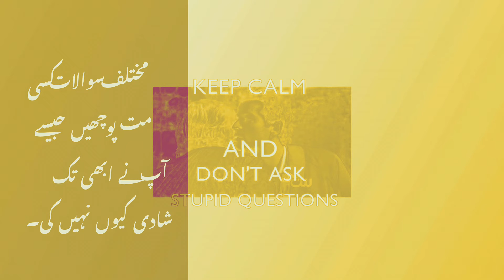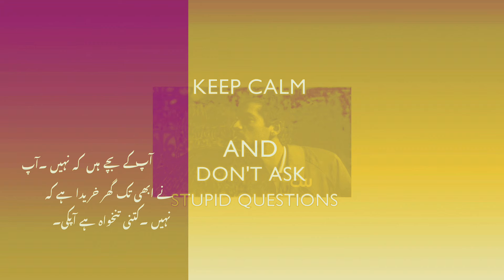GHAZAL TALK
Stay safe ,stay cool.